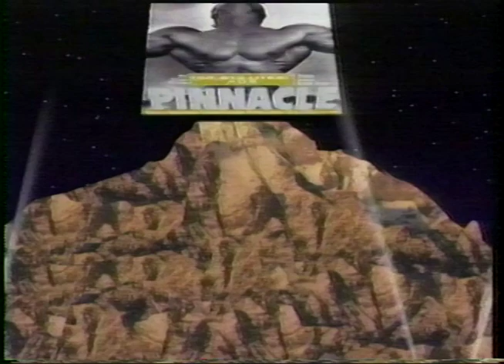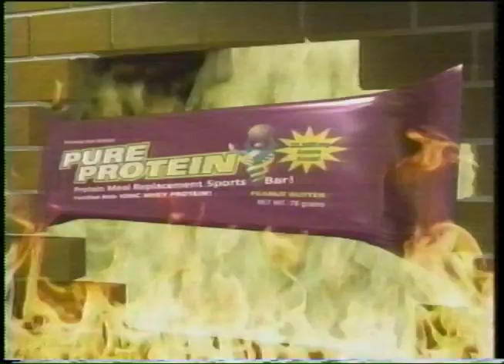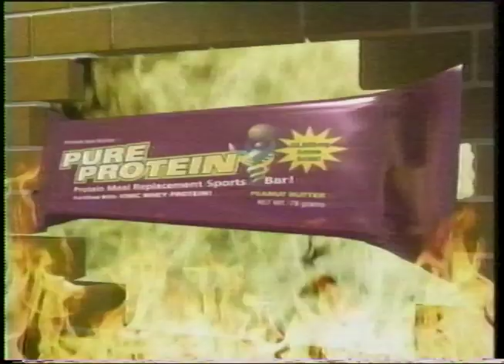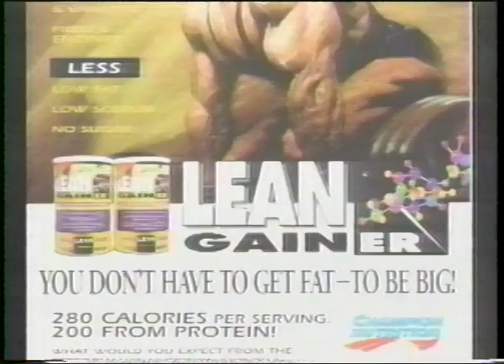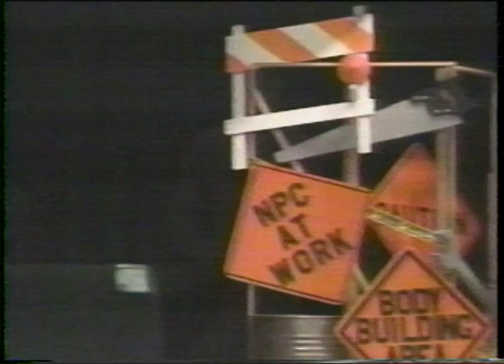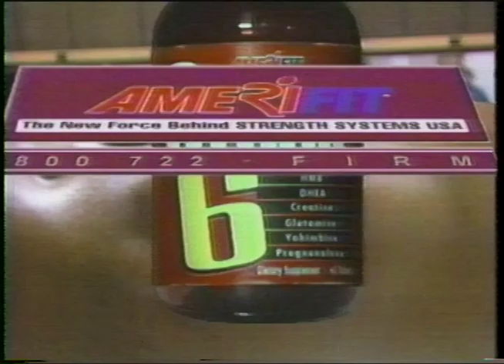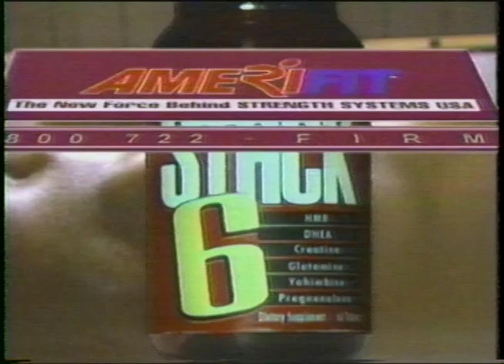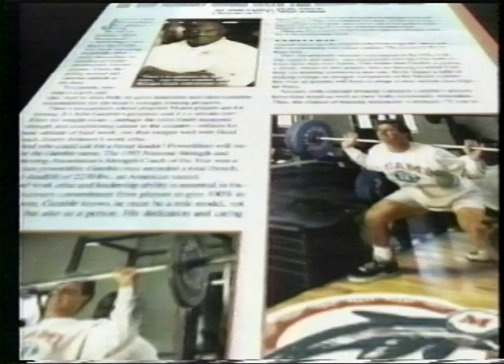1997 Women's & Men's NPC Southern States & Pittsburgh Bodybuilding Championships